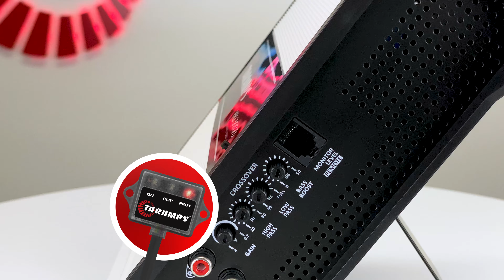Módulo Amplificador Taramps HD 3000 RGB Edition – 3000W RMS com Efeitos de LED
São 3000W RMS disponíveis em versões de 1, 2 ou 4 ohms. Este amplificador oferece uma resposta de frequência de 10Hz a 20KHz, garantindo maior compatibilidade com diversos modelos e Alto-falantes.

Além disso, conta com ajustes integrados de GANHO, LOW PASS, HIGH PASS e BASS BOOST.

108 Efeitos RGB – com a sua iluminação de LED RGB integrada, você pode selecionar entre os 108 efeitos de luzes, os quais se sincronizam com a batida da música do seu sistema de som.